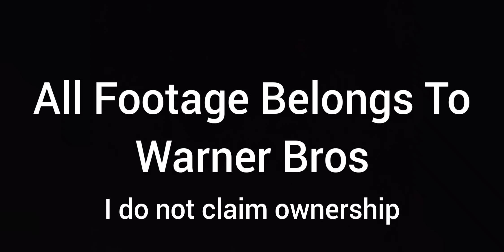Tenet Ending Scene -2020 Movie